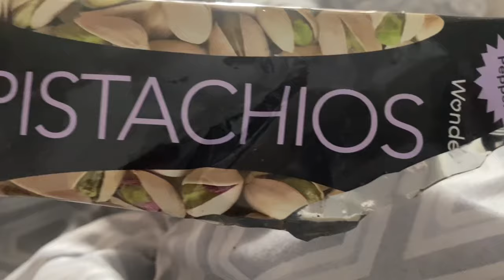Low-carb high protein meals what I eat in a day for weight loss